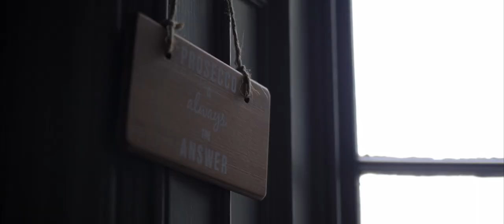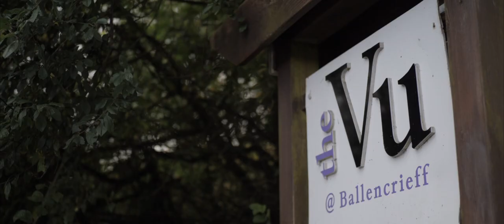Lisa + Mike / The Vu, West Lothian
"Our wedding on 03.10.21 was filmed by the extremely talented and top guy, Gordon at Gumshoe films 🤩 Thank you for capturing our most special day with our closest family & friends. Both the taster & full video are perfect! Memories that we’ll treasure forever 🧡" - Lisa Goulden
We would highly recommend!!